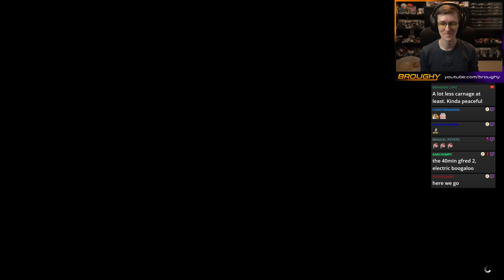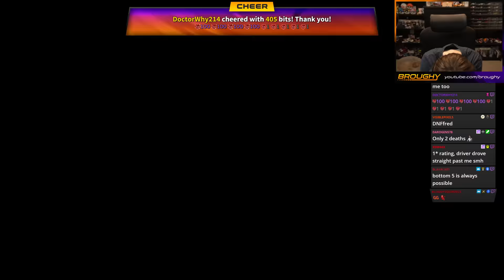Hell Awaits - GTA 5 Gfred №224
My hate for this race is growing stronger by the day.

*Watch Live:* Races start at approximately 8:15pm UK time most Sundays

*Gfred Bingo:* - Play along with each race to see if you can achieve "Bingo", which happens when you get a full line of cards filled either horizontally, vertically, or diagonally.

*Gfred Rules:* - Full ruleset on link. Quick version is no weapons or killing; cars only (no bikes, planes, etc); must run to freeway before getting a car; wait for someone if you accidentally kill them.

*Gfred Drinking Game:* Have a drink of your choice; take a sip/shot when Broughy chokes; if Broughy dies and is forced to respawn, down your drink; if Broughy finishes the race without blowing up, take a double-down to celebrate; if Broughy is the first one to blow up, drink all the alcohol you can find. Enjoy! (created by Askorbiini - alcohol not required, be responsible, have fun)